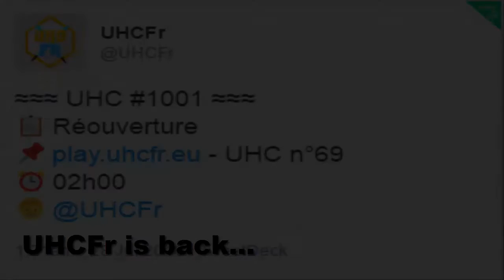[Minecraft] UHCFr #1000 - Montage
Jvoulais faire un montage sympa, c'pas non plus un highlight donc tout est pas parfaitement synchro, c'un truc fait à l'arrache à 4h du mat et puis jsuis nul en montage donc me jugez pas